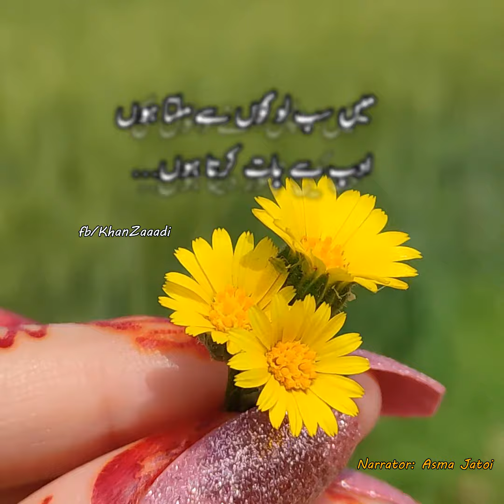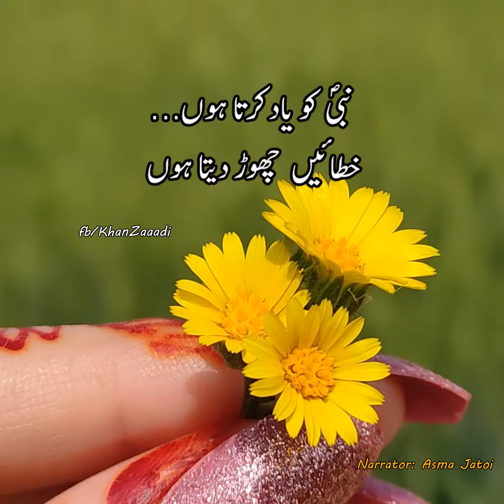Main Logon Se Muhabbat Main Anaen Chor Deta Hun | Urdu Shairi | Asma Jatoi